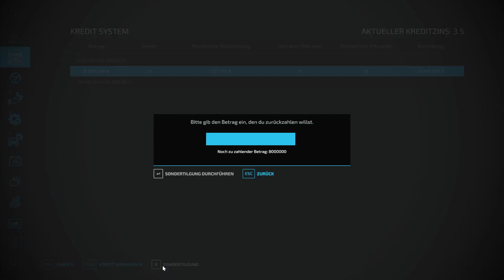LS22 NF Marsch #25 XXL Projekt. Wir Starten wieder mit Zahlreichen Missionen.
ich würde mich über einen Like oder Kommentar freuen :)